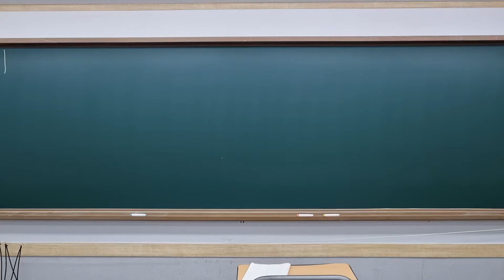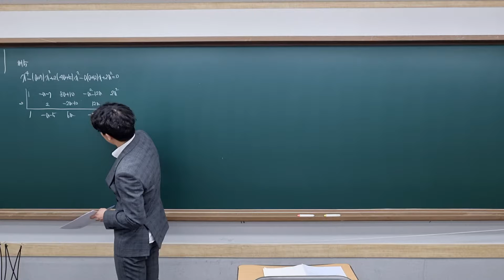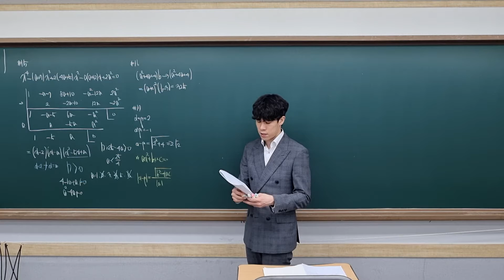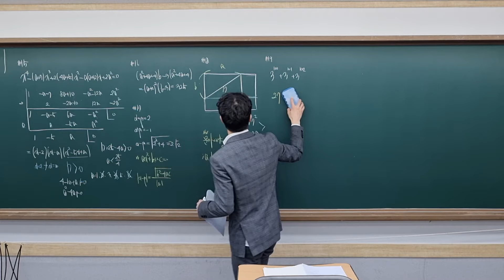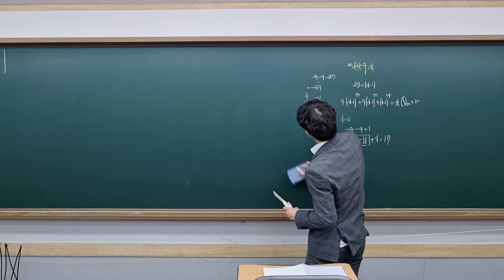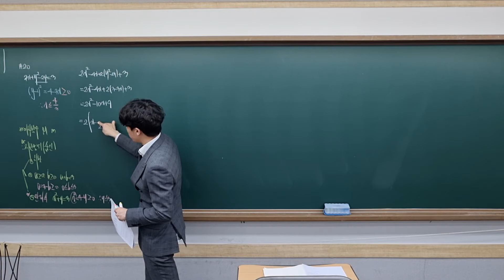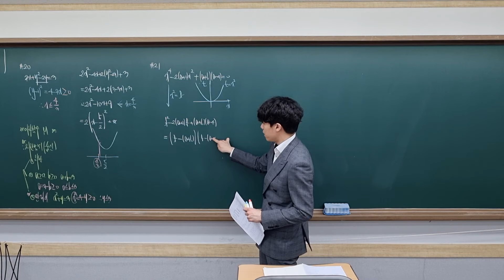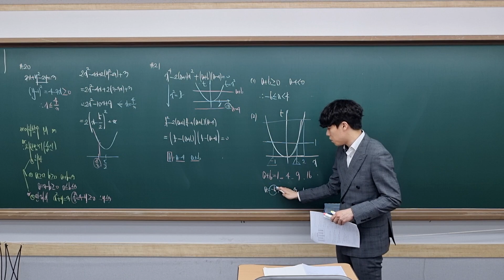중대부고 2021년 1학년 1학기 중간 해설2